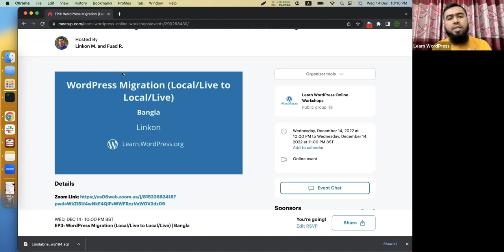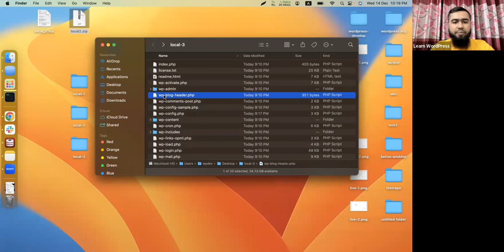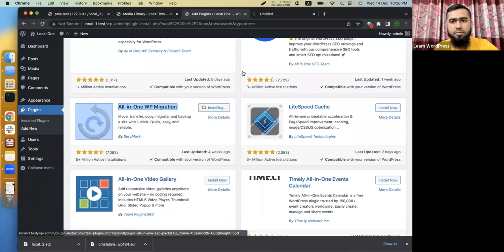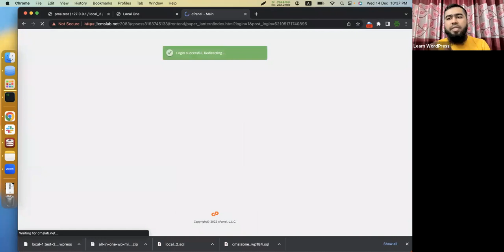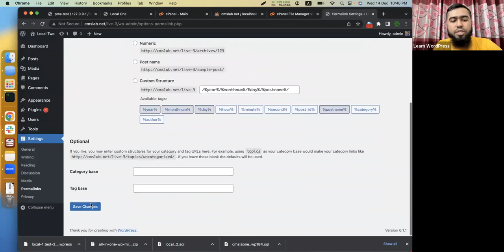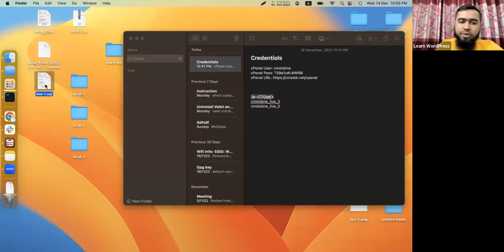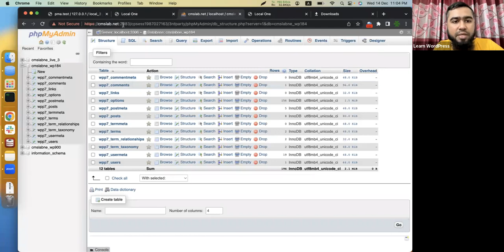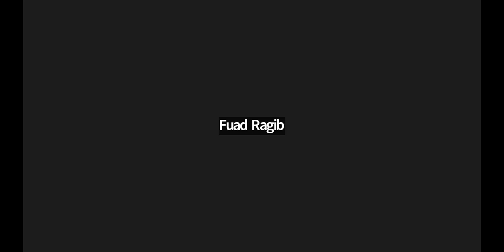WordPress Migration (Local/Live to Local/Live) | Bangla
In this episode we will show various ways of WordPress site migration.

First we will demonstrate how to migrate a WordPress site from Local to Local and Local to Live server. Then we will demonstrate how to migrate from Live to Local and Live to Live server.